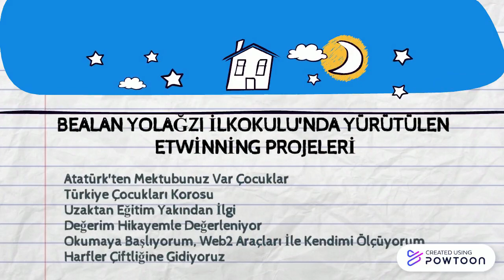belalan yolağzı ilkokulu